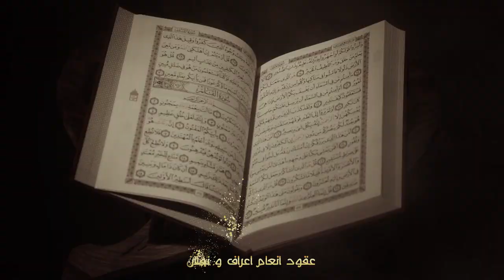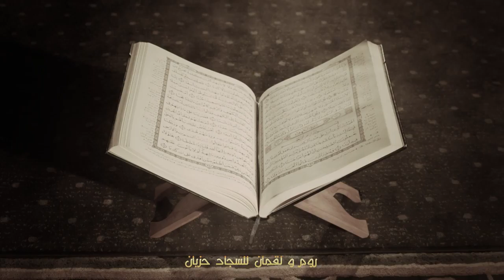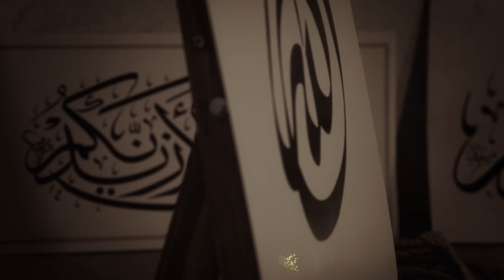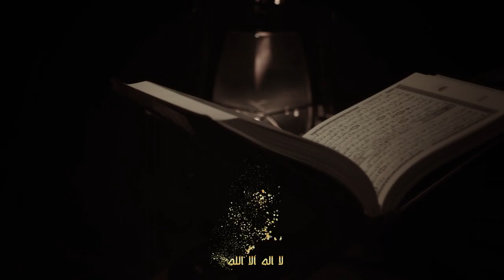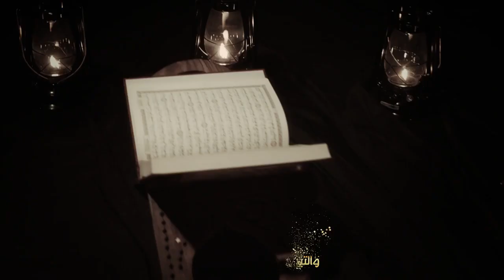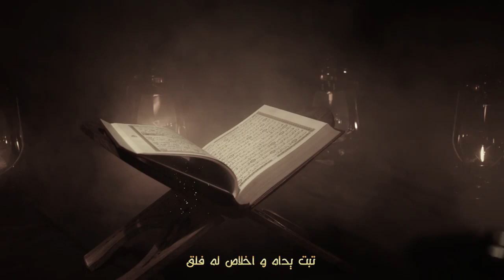Anwer Qaradaghi Suar Al Quran سوورەتەکانی قورئان ...ئەنوەر قەرەداغی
Anwer Qaradaghi Suar Al Quran سوورەتەکانی قورئان .تێکستی / ئیبراهیم المشهدانی...ئاواز و ووتنی/ئەنوەر قەرەداغی